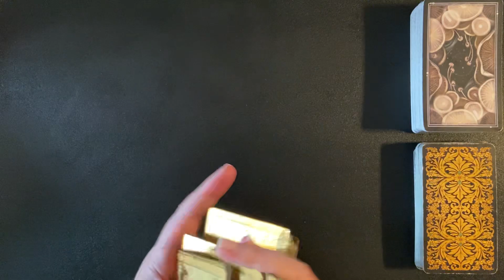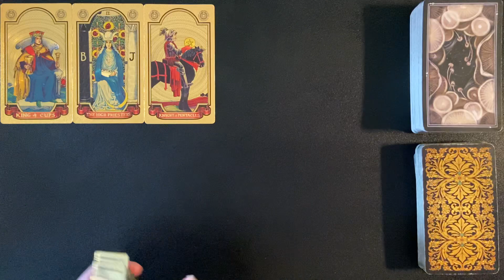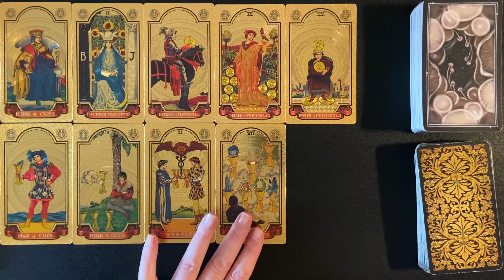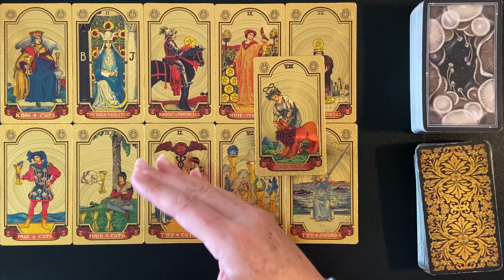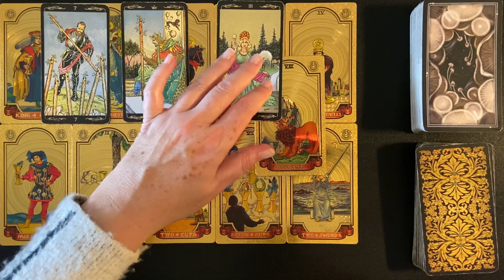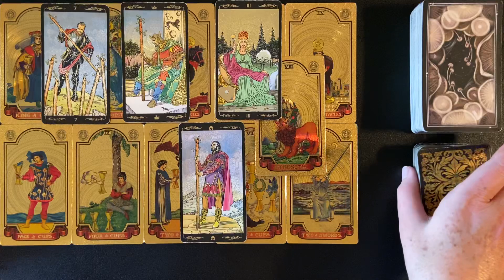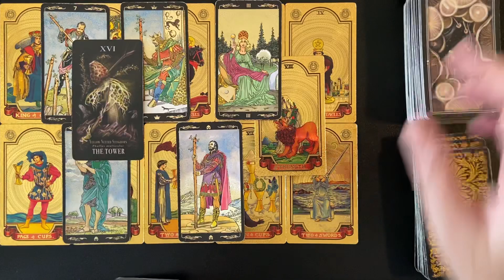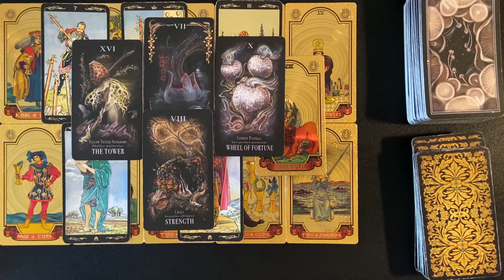SCORPIO MONEY & CAREER WEEKLY TAROT NOV 6-12 2023 SHOWING UP POWERFUL IN THE GAME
Welcome. This is a Scorpio weekly money & career tarot card reading for November 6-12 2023. Wait for the magic word !